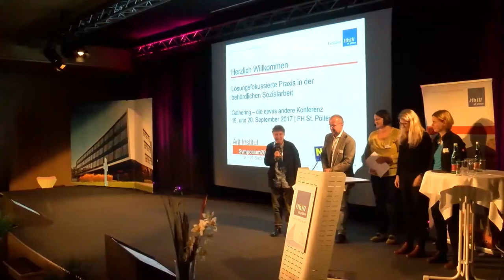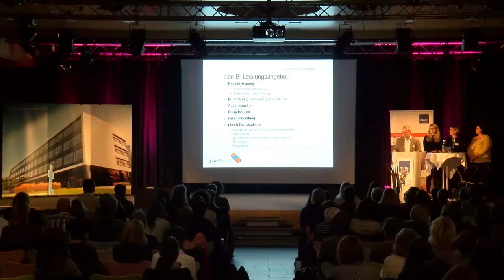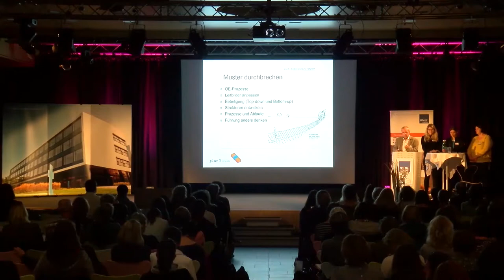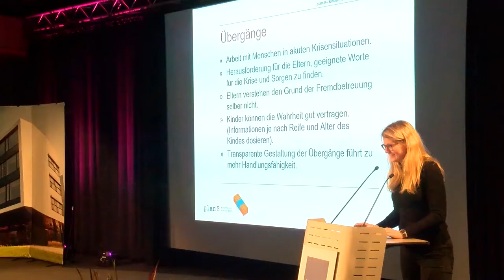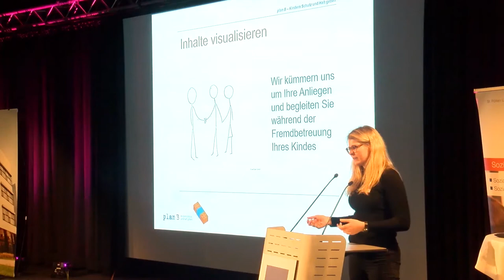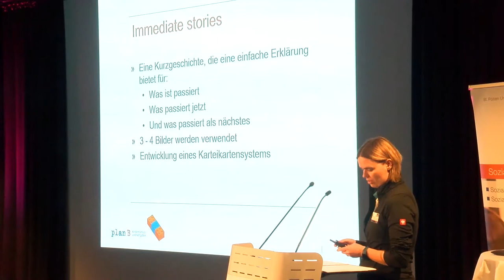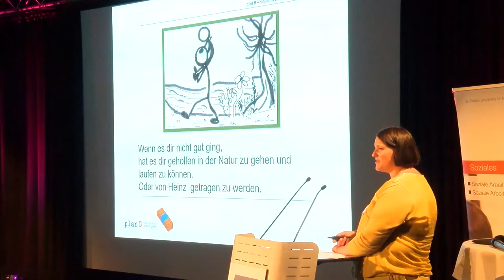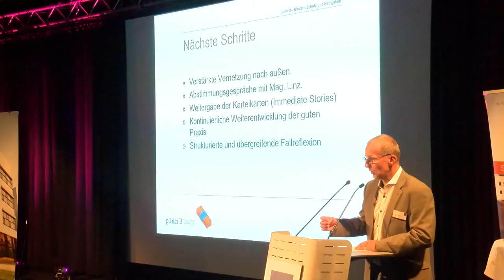Theresa Mühlberger, Alexander König, Barbara Krenn: Implementierung von SEN als Gesamtmodell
Implementierung von SEN als Gesamtmodell – Words & Pictures Übergänge transparent gesalten (Fallbeispiel)

Theresa Mühlberger, plan B gem. GmbH
Alexander König, plan B gem. GmbH
Barbara Krenn, plan B gem. GmbH

Lösungsfokussierte Praxis in der behördlichen Sozialarbeit
Gathering – die etwas andere

Konferenz 19. und 20. September 2017 | FH St. Pölten